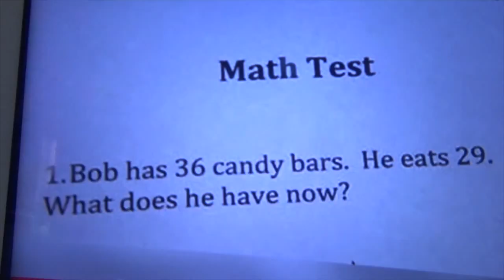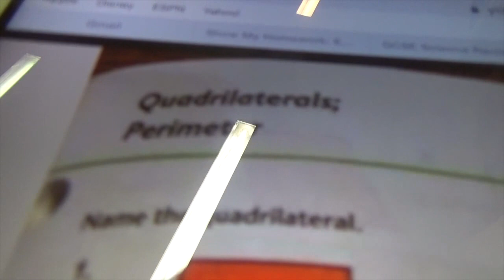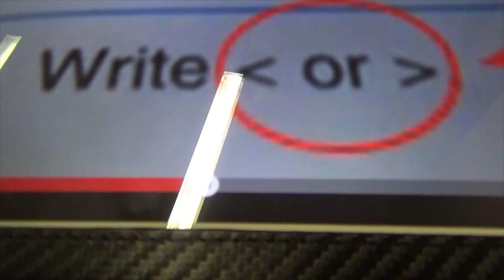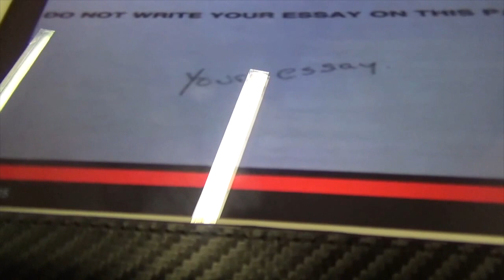DUMBEST TEST ANSWERS!!